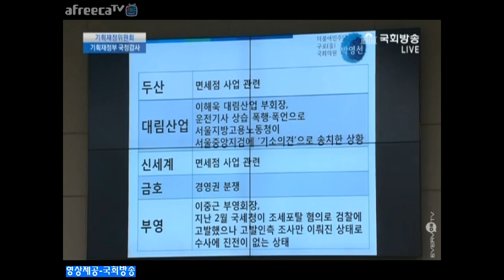박영선 의원-전경련 이승철 부회장 "앵무새답변" 수사중인 사건...대답하기 곤란하다.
박영선 의원 "전경련 이승철 부회장 앵무새 답변 수사중인 사건...대답하기 곤란하다